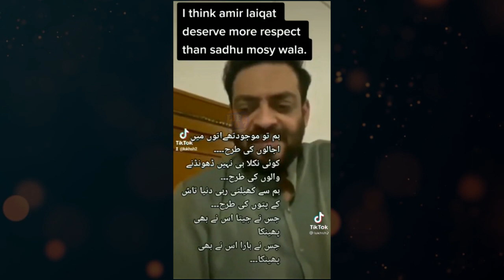Aamir liaqat hussain's Sad Poetry | life707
Aamir liaqat hussain's Sad Poetry
Emotional Moments: Faisal Qureshi waseem badami & all in Aamir liaqat's
Waseem Badami reached Aamir house
Waseem Badami talking About Aamir Liaquat